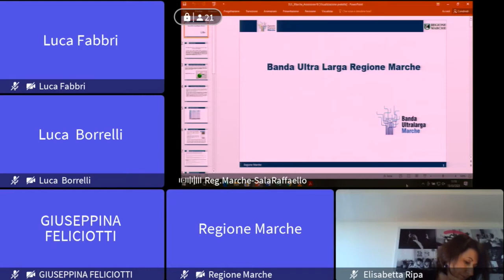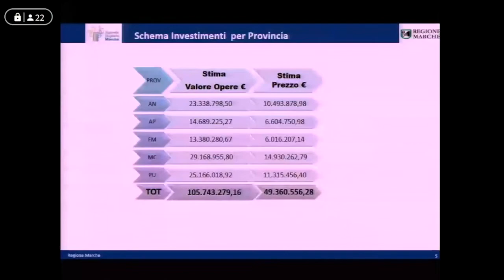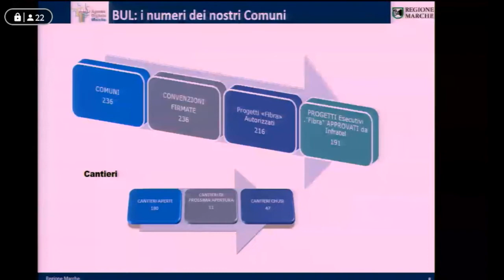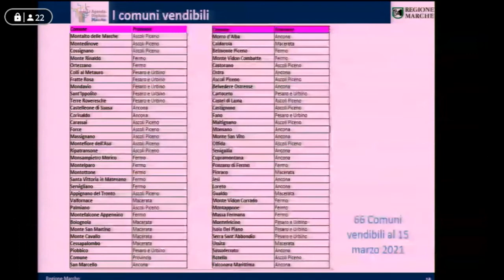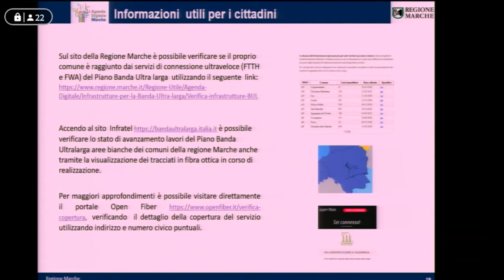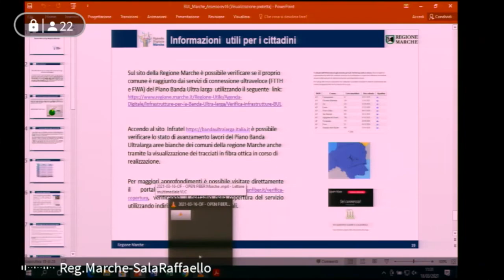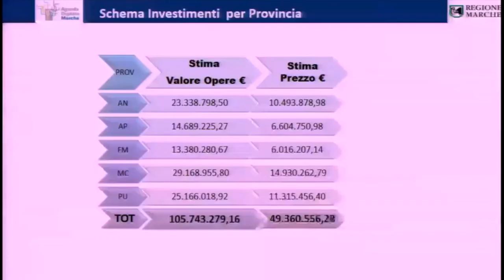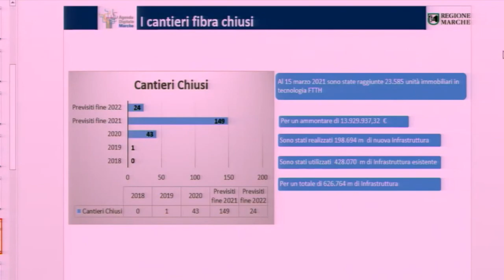Conferenza Stampa Banda Ultra Larga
Videoconferenza stampa sullo stato di avanzamento degli interventi relativi alla BUL Marche Banda ultra larga della regione Marche